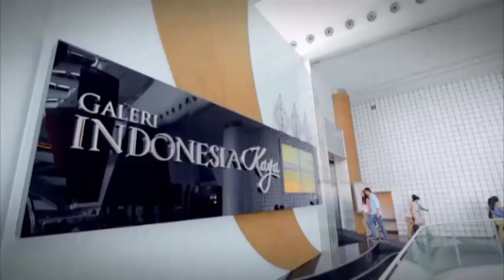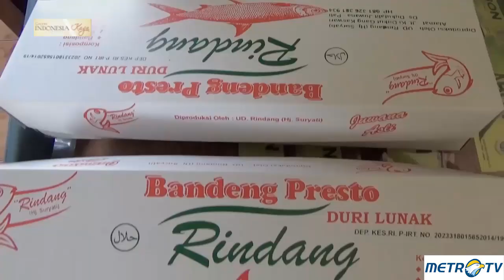Menikmati Kuliner Khas Pati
Kota Pati terletak di wilayah pesisir pantura berada di lereng pegunungan Muria berbatasan dengan kabupaten Kudus, Jepara dan Rembang. Kaya akan hasil bumi dari pertanian dan perikanan itulah kenapa Pati disebut Kota Bumi Mina Tani. Salah satu masakannya terkenal di nusantara yaitu nasi gandul, mangut kepala manyung, sayur tempe pedas, dan masih banyak yang lain.